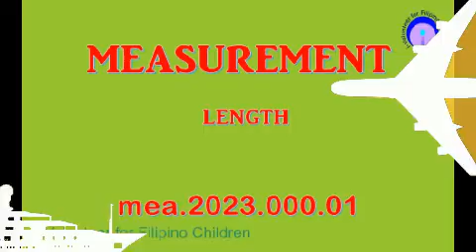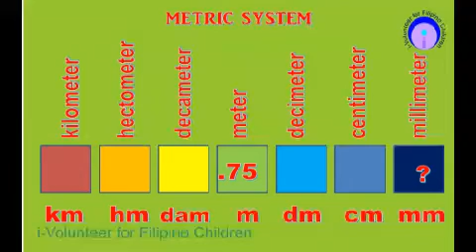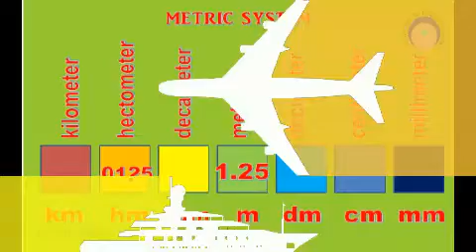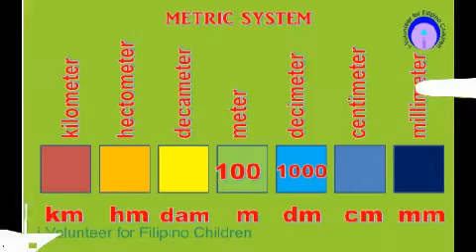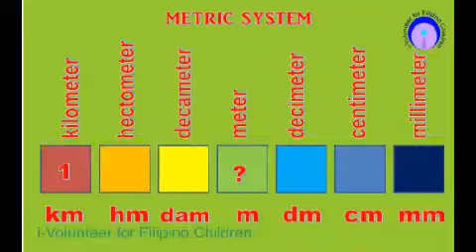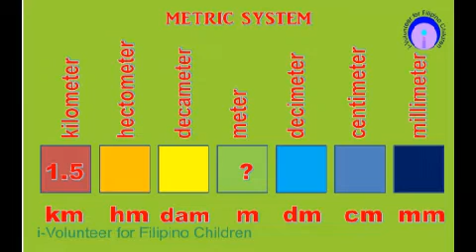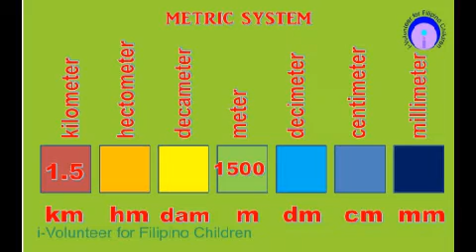mea 2023 000 01 measurement